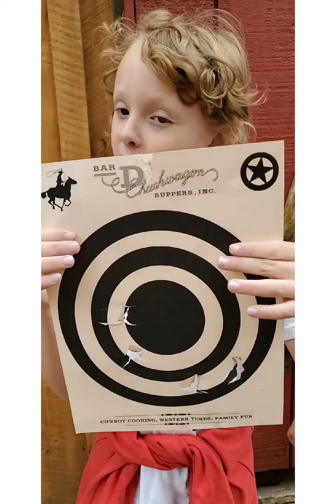July 2021 Snaps!